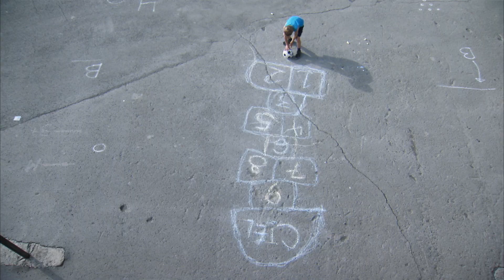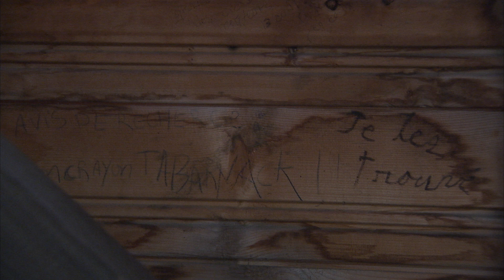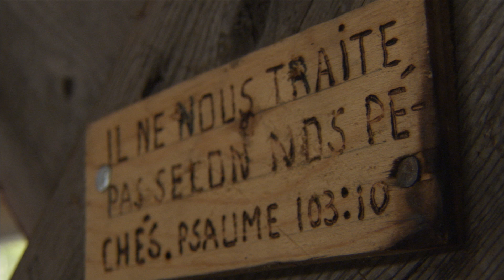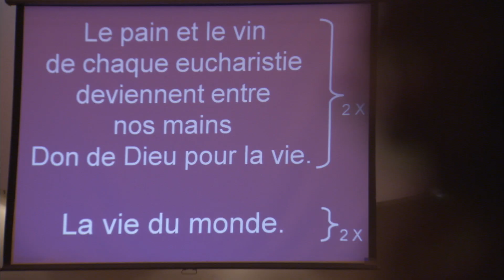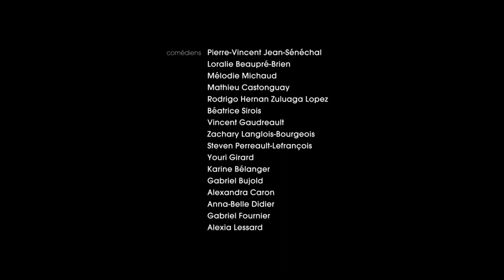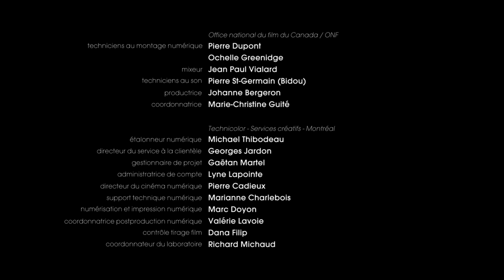Les dimanches | Court métrage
Les dimanches
Fiction, Haute Définition (HD), Couleur, Français, 2011, 14 min.

Dans un petit village de la Vallée-de-la-Matapédia, trois courtes histoires se déroulent durant un dimanche dont l’atmosphère est quasi surréaliste. Un enfant à l’imagination fertile joue à l’intérieur d’une maison en compagnie de sa soeur, un prêtre colombien récemment intégré à la communauté donne une messe saugrenue et un adolescent tombe dans la réalité du travail.

Sundays
Fiction, High Definition (HD), Color, French w/ English subtitles, 2011, 14 min.

It’s Sunday in a small Quebec town. While seniors and kids go to church, a Colombian priest struggles with language during mass and teens roam the street, a brother and sister stay indoors and put a spin on reality — with a force that appears to affect the community. Sundays puts a fantastical twist on the most regular of days, shaking the normalcy of the three narratives at play.

Milano Film Festival
Internationales Kurzfilm Festival Hamburg
IndieLisboa'12
TIFF - Toronto International Film Festival 2011
Festival du nouveau cinéma
Rendez-vous du cinéma québécois / *Prix FRAME - Soirée de remise de prix PRENDS ÇA COURT! aux RVCQ
Les Percéides - Festival international de cinéma et d'art de Percé / *Prix Meilleur film gaspésien
Regard sur le court-métrage au Saguenay
Festival de cinéma de Lanaudière
Festival des Films de la Relève

Scénario & réalisation: Jean-Guillaume Bastien
Productrice: Carolyne Goyette
Coordonnatrice de production & scripte: Sara Bourdeau
Assistante à la réalisation: Maryse Hébert-Tétrault
Direction de la photographie: Vincent Biron
Assistant à la caméra & électro-machino: Jean-François Grenier
Direction artistique: Joëlle Péloquin
Assistantes à la direction artistique: Ariane Thibodeau, Josie-Anne Lemieux
Preneur de son: Robin Servant
Perchiste & photographe de plateau: Odrée Lapointe
Assistants de production: Jonathan Pinard, Cédric Landry
Cantinière: Nathalie Tétrault
Montage image: Alexandre Leblanc
Montage son: Thierry Bourgault-D’Amico
Bruitage: Nicolas Gagnon
Preneur de son - bruitage: Daniel Bisson
Mixage sonore: Jean Paul Vialard

© Les Films 4C Productions Inc.